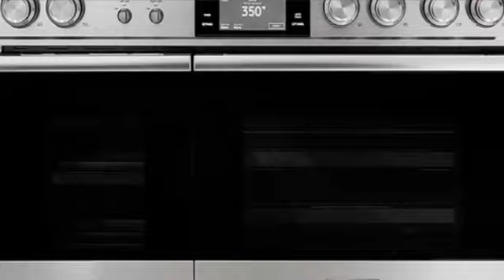Dacor DOP48M86DHS Range